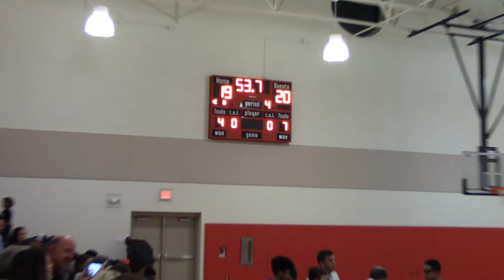NVIB VS WIMS 10 (2018)